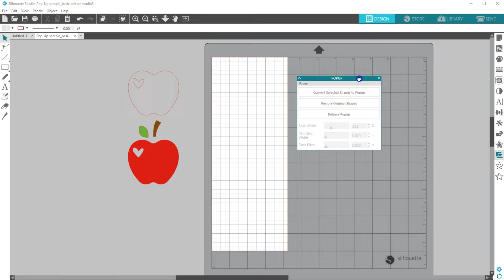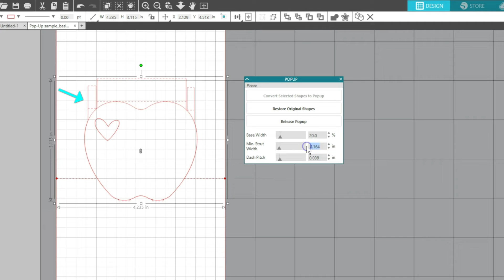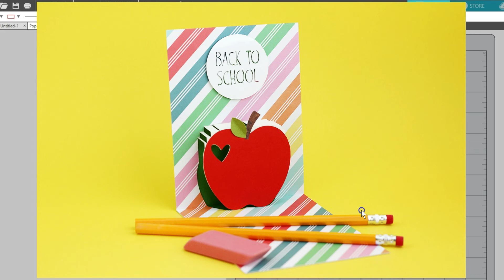Créer avec SILHOUETTE STUDIO : La fonction POP UP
💙Vous cherchez une machine de découpe ? Vous avez besoin d'une lame, d'un tapis, de vinyle ou de flex ?

Découvrez sur notre chaîne de nombreux tutoriels pour vous aider à utiliser Silhouette Studio !